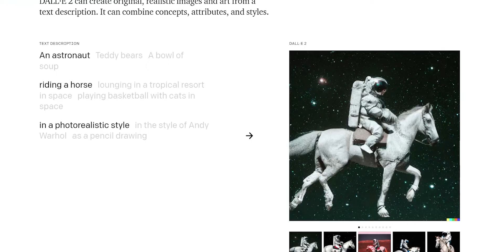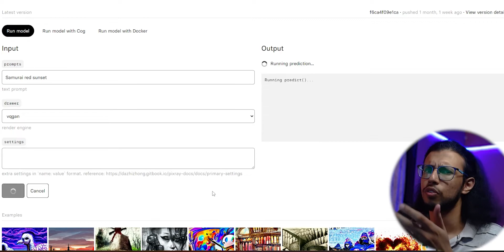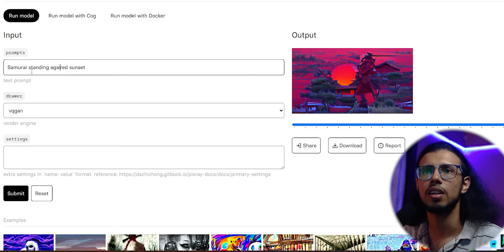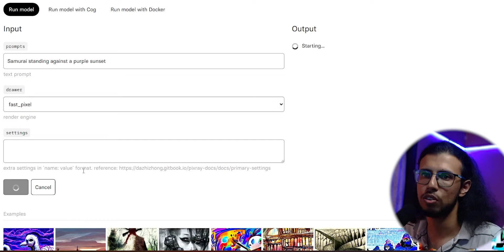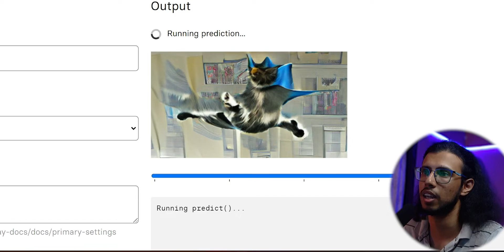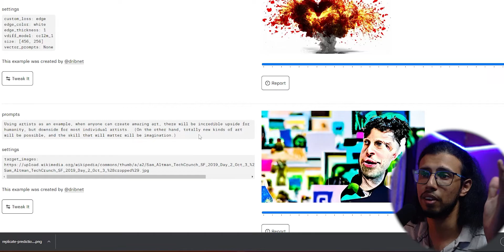AI turns Text into Realistic Images! - Pixray text2image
Pixray text2image is a free online tool that converts your text into realistic art images using AI.

Share your creations with us on discord!

The Video Gear I use:
1. Camera: (Galaxy note 8/9 on pro video mode)
2. Wide-angle Lens
3. Primary Tripod
4. Flexible Tripod
5. Main Video Light
6. Background RGB Light
7. Light holder
8. Microphone
9a. Mic holder arm
9b. Secondary Mic holder
10. USB Ring Light
Cheers!